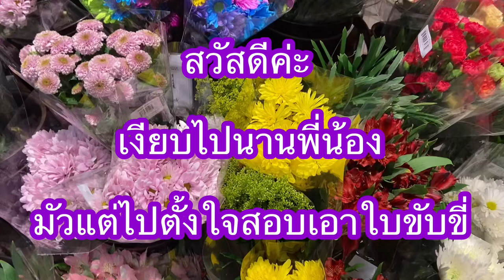พาชมดอกไม้ผักผลไม้ที่แคนาดาค่ะ